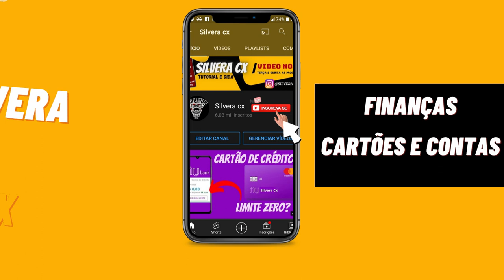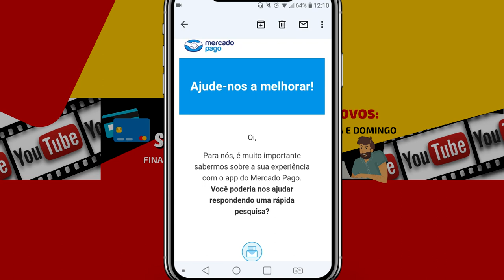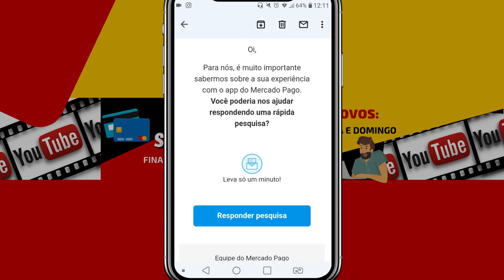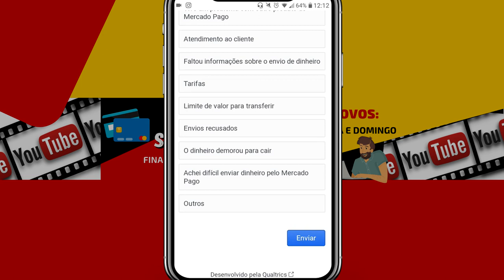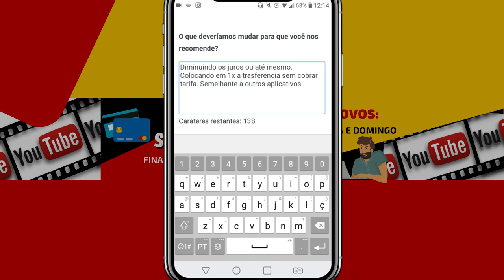URGENTE! MERCADO PAGO, VOCÊ RECEBEI ESSA PESQUISA DO MERCADO PAGO? NÃO DEIXE DE RESPONDE-LA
HOJE VENHO COMPARTILHAR COMO VCS MAIS UMA PESQUISA DO MERCADO PAGO, REFERENTE A TRASFÊRENCIAS. CONFIRA TUDO NESSE VIDEO E ME CONTA SE VC TAMBÉM RECEBEU ESSA PESQUISA...